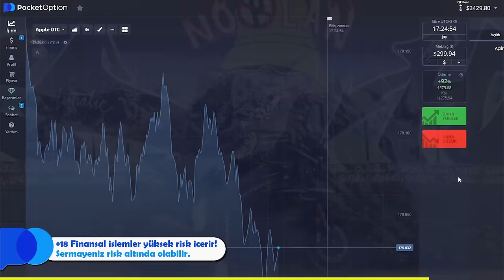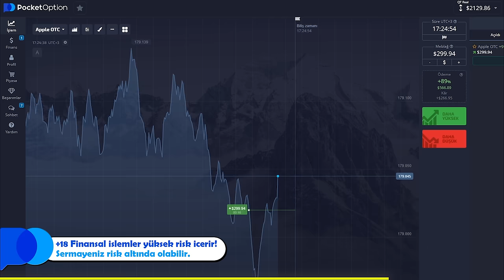TRAFİKTEN MENİ KALDIRDIM! | 1 YIL SONRA MUAYENE!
Motorumuzu 1 yıl sonra muayeneye sokup polislerle daha fazla sorun yaşamayalım diye trafik menimizi kaldırıyoruz!
Sonuna kadar izleyip videoyu beğenmeyi unutmayın!